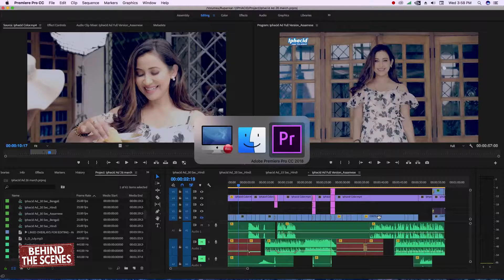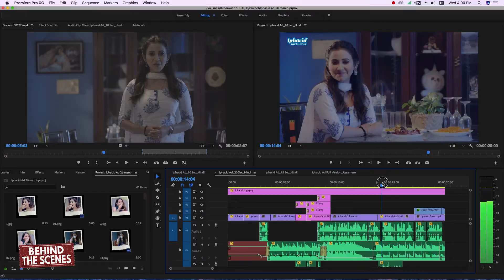How to edit an advertisement | Advertisement Shoot